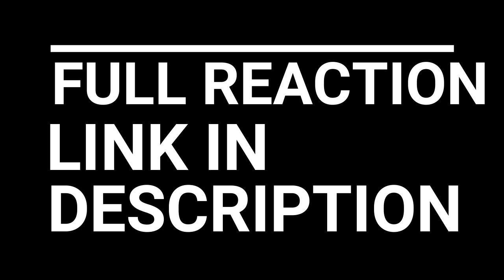EVANGELION EPISODE 1 REACTION/REVIEW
In 2000, the first disastrous contact with the mysterious beings known as Angels resulted in the global cataclysm referred to as the Second Impact, which wiped out half of the human race. To defend humanity against future Angel attacks, the United Nations established the NERV organization in Tokyo-3 to develop giant bio-mechanical mecha known as Evangelions. 15 years later in 2015, the Angels have finally returned, and the untested Evangelions can only be piloted by specially selected 14-year-olds. Shinji Ikari, estranged son of the director of NERV, Commander Gendo Ikari, arrives in Tokyo-3 and is dragooned into piloting Evangelion Unit 01 to fight the Angel, Sachiel, which is attacking the city.